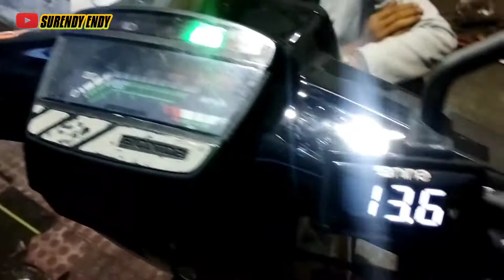REAMER KARBURATOR HONDA KARISMA 125 DI C-SERIES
Cara reamer karburator honda karisma